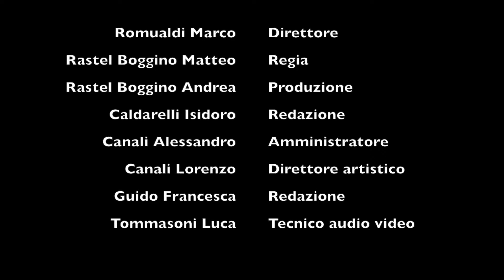Papa Francesco il 25 Marzo a Monza - Como Caffè puntata 03/03/17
COMO CAFFE’